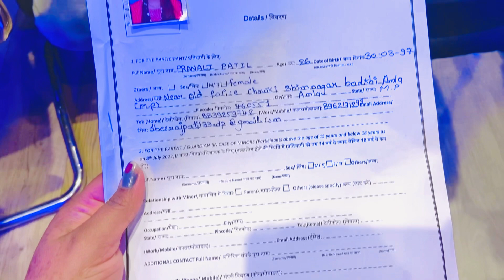Mumbai Indian Idol Audition Me Kya Hua Mere Sath😲 | Mumbai Tour | Dheeraj | Pranali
look Maine apna experience share Kiya hai Indian idol ka😊Kabhi apne audition diya ho  to please mere sath apka experience jaroor share karna comment me👍Love you All 😘take care byee.…..